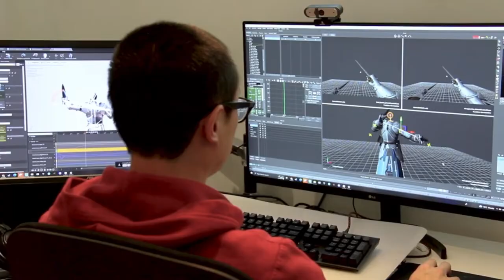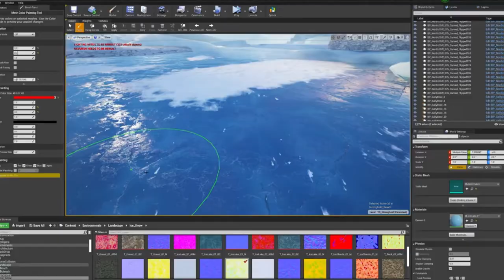Making Chivalry 2 Music - Chivalry 2 Twitch Stream VOD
Chivalry 2 Twitch stream from August 11, 2022.